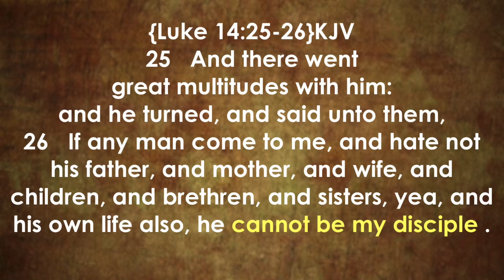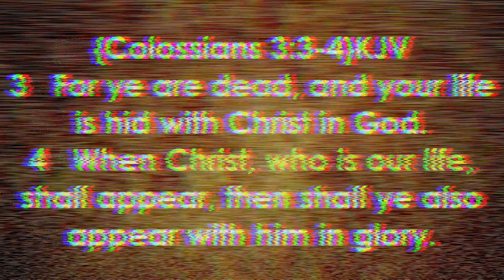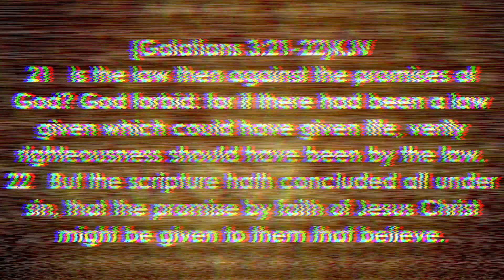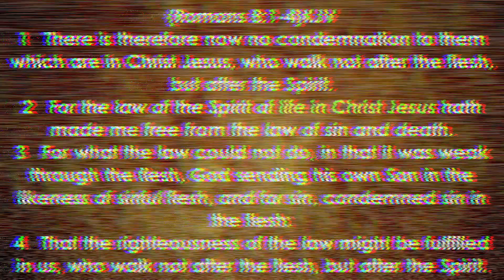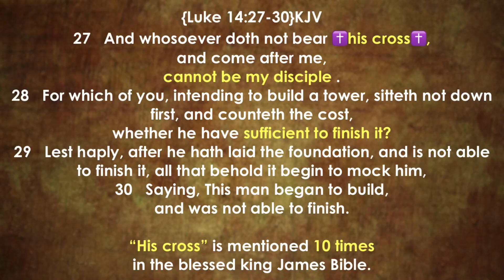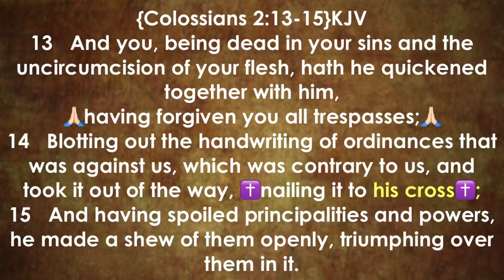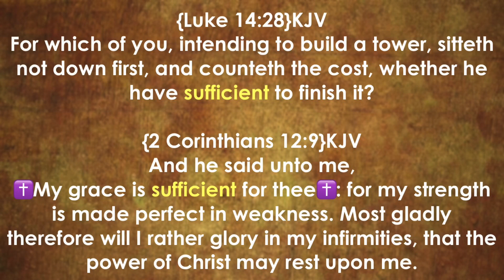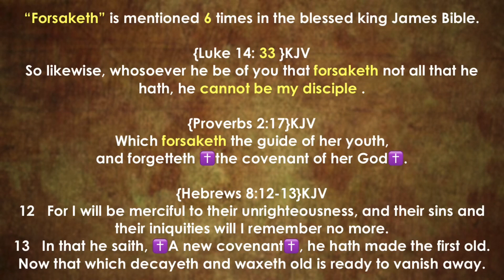Cannot be my disciple (3)